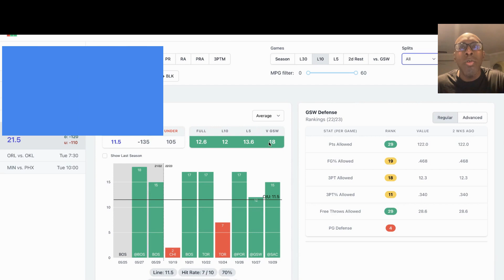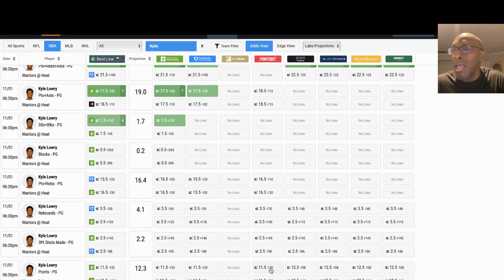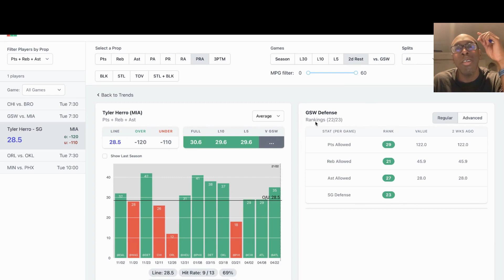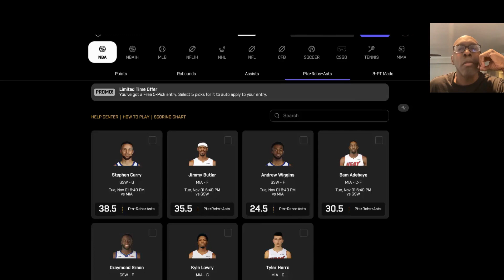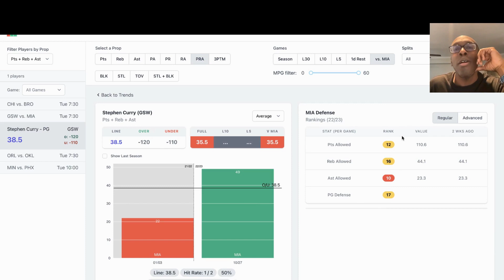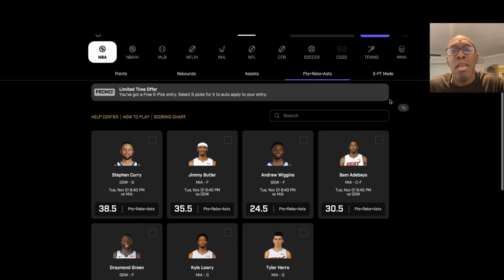NBA PRIZEPICKS BEST PROPS TONIGHT TUESDAY 11/01/22 + DETAILED ANALYSIS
TOOLS
Get props.cash - Player props research made easy. Quickly analyze thousands of lines on the phone, tablet or computer